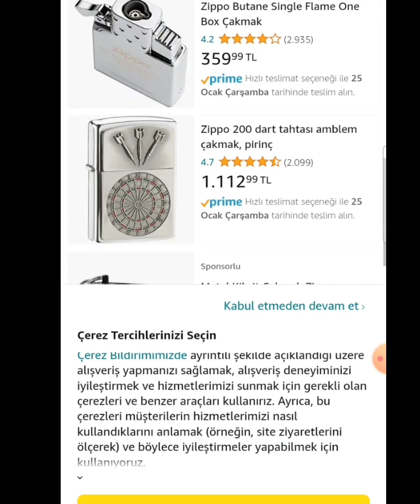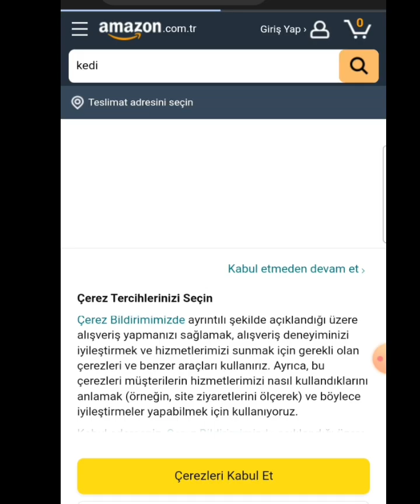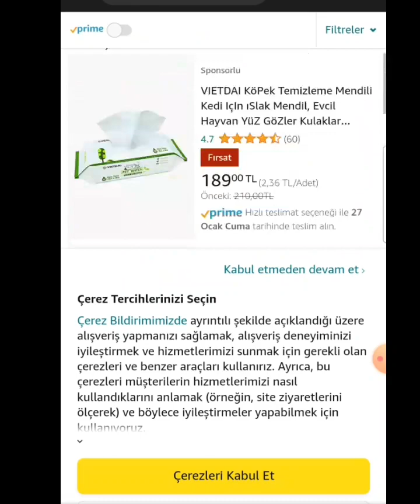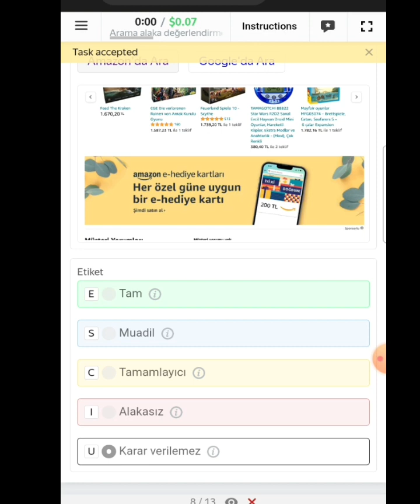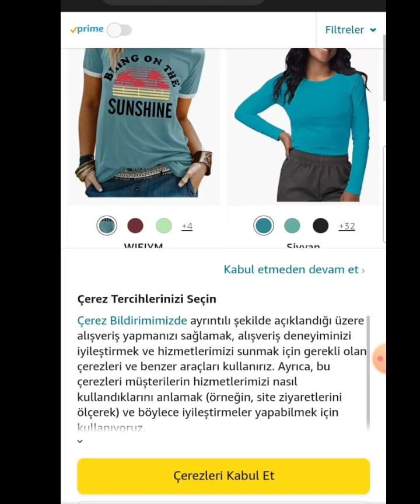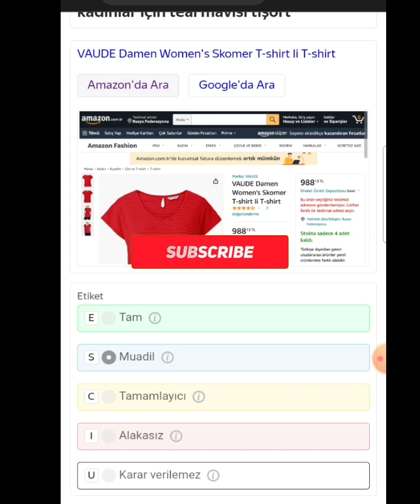Arama alaka değerlendirmesi | Search Relevance Evaluation (Turkish) 0.07$ Exam task 1 task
Arama alaka değerlendirmesi | Search Relevance Evaluation (Turkish) 0.07$ task pass task video

toloka turkish task
search revelance task

turksh0.07$